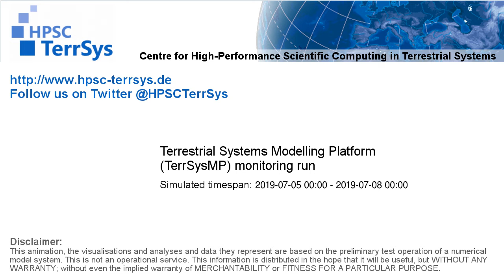TerrSysMP monitoring run 2019-07-05 - wind speed - Europe (72h)